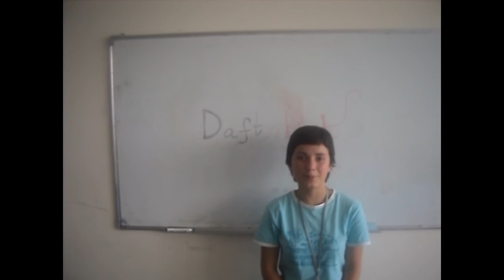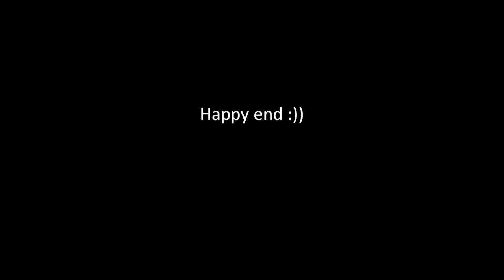Daft Punk In Buckswood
video for last day